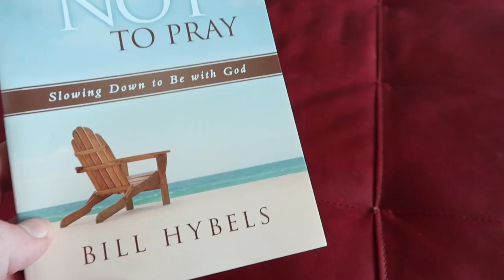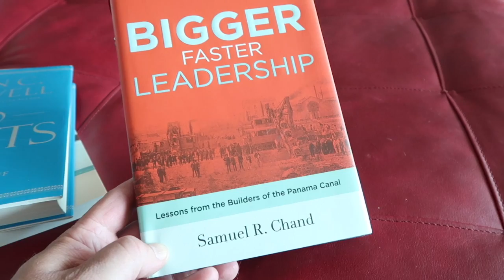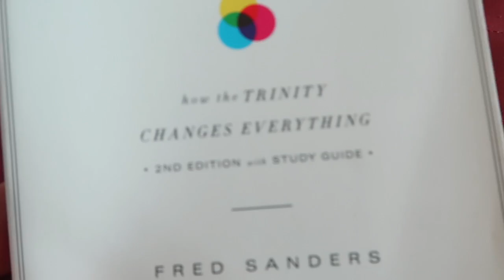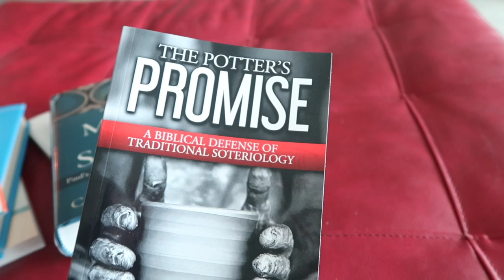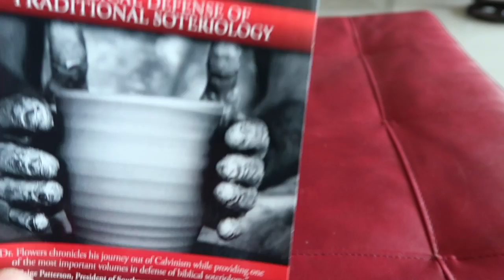The Books I'm Reading This Summer | VLOG #105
My occasional, sometimes random Pastor's Vlog!